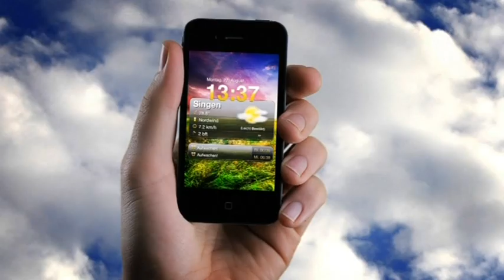wetter.com Wetter Plus Apps TV Spot